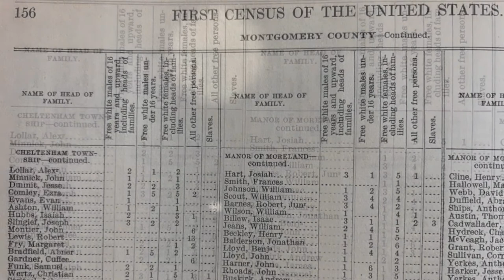Welcome to The Montier Homestead!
Likely one of the most significant & historic properties that I have had the honor to market, learn about the fascinating early history of Philadelphia and the inter-racial relationships of one of the earliest settlers of Pennsylvania!